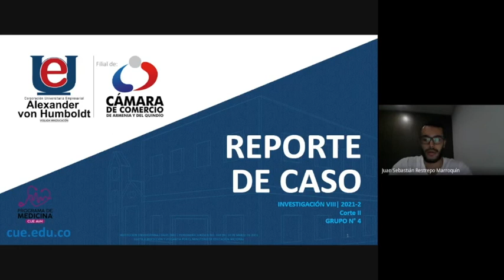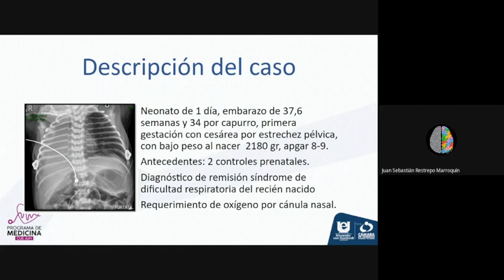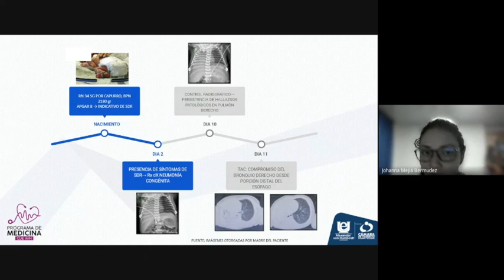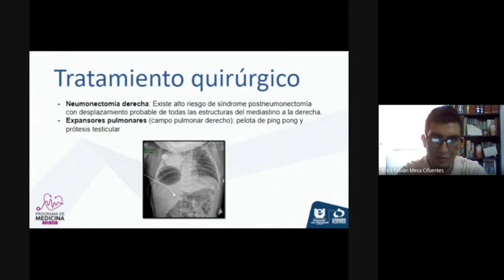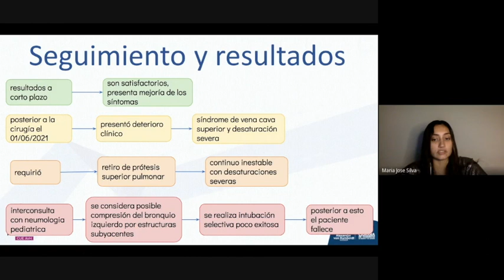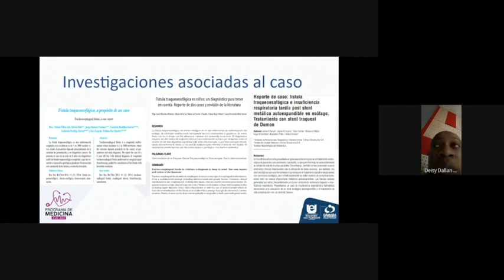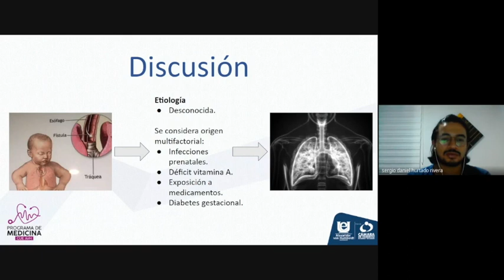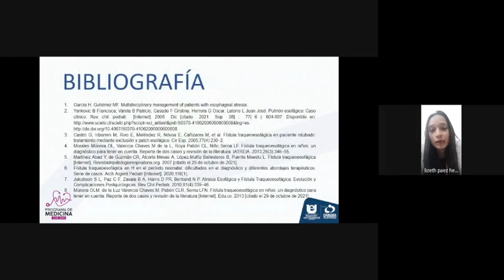FISTULA TRAQUEOESOFAGICA REPORTE DE CASO GRUPO 4 2021 2